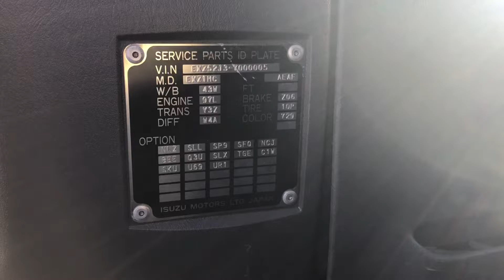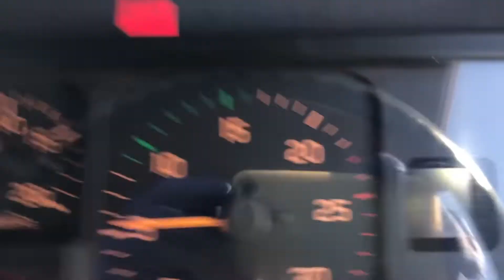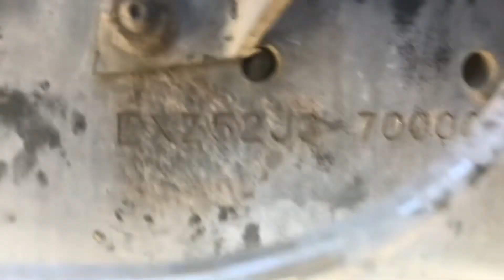JAPANESE USED TRUCK ISUZU GIGA CC-BA-11